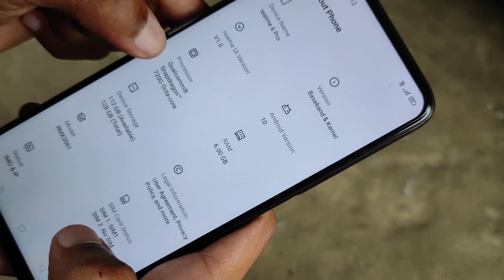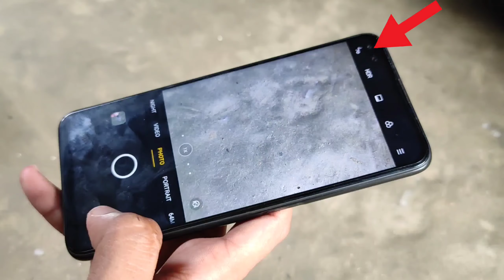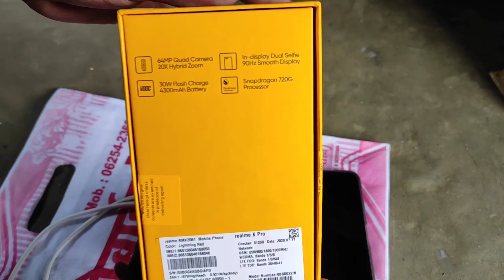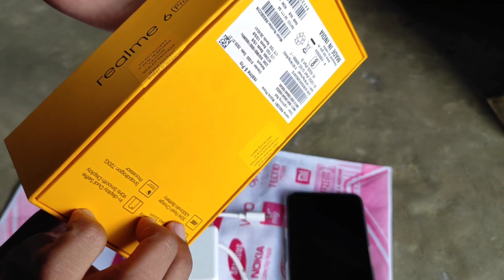Realme6Pro Realme 6 Pro Unboxing || Olx To Buy Realme 6 Pro Only 17000 || Only 10 Days Old Mobile 📱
₹200 Cashback on Bill payment 😱😱

✅Collect Now

👉 I KALL K28 MOBILE=

mobikwik app=Hey! Did you know you can earn flat 20 Cashback through MobiKwik UPI? Let?s go vocal for local together with MobiKwik, a Truly Indian payments app!

Airtel Thanks App=I am sending you ₹41 for completing your first transaction via Airtel UPI.
 1. Click my link to install the Airtel app and claim the offer.
 2. Create an Airtel UPI ID.
 3. Pay for anything or send money using Airtel UPI. Minimum transaction ₹50.
 4. Get the cashback in your Airtel Money wallet.
Use my link to avail the offer. Valid for Airtel and Non Airtel users

Google pay app download=Join me on Google Pay, a secure app for money transfers, bills and recharges. Enter my code tc8Wd to earn ₹21 back on your first payment!

JAIKISHAN-TECH